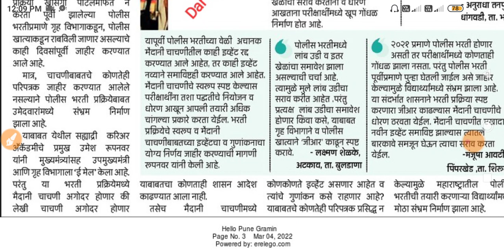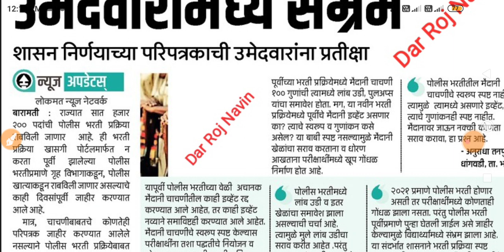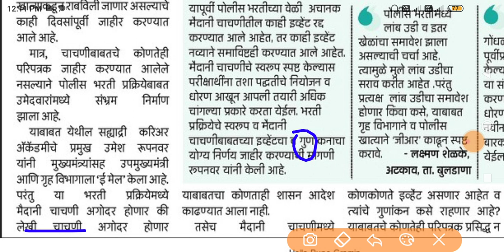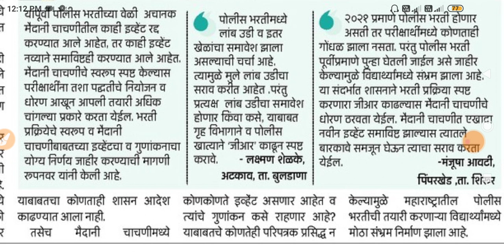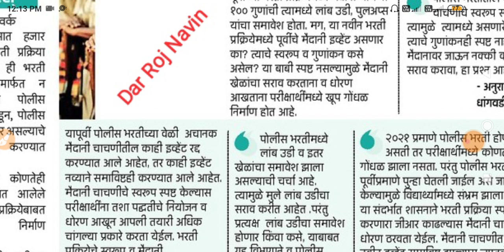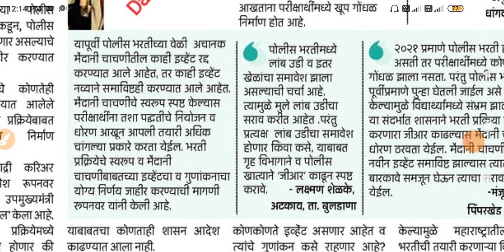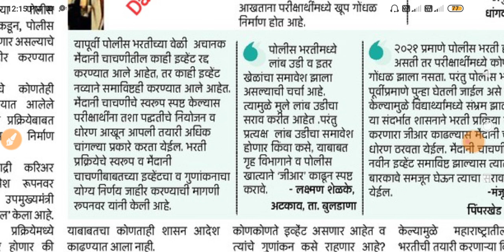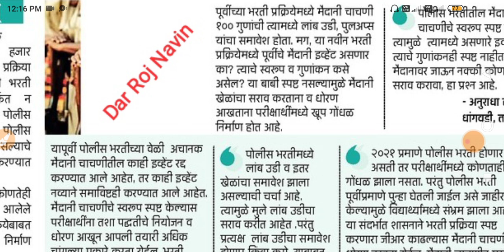पोलीस भरती 2022 | police bharti new update maharashtra 2022